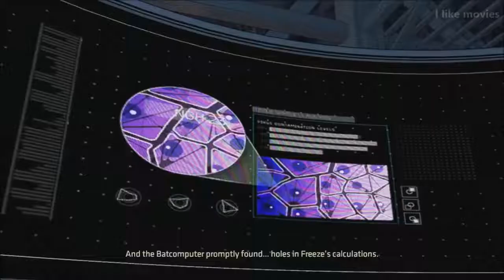Batman vs Harley Quinn The Movie 2018 HD